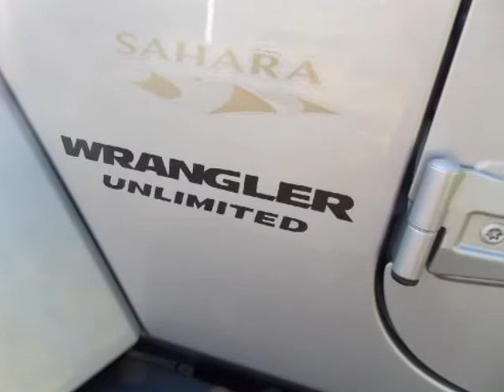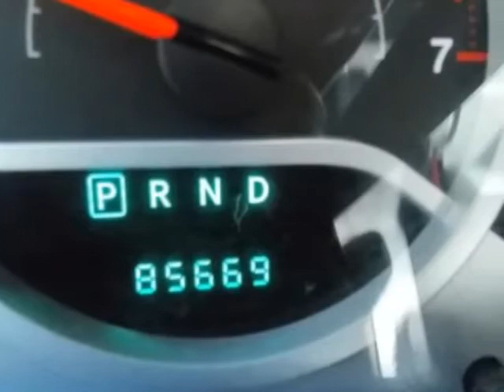2007 JEEP Wrangler Unlimited Sahara The Colony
Hoyte Dodge RAM Chrysler Jeep is proud to offer The Colony this

2300 N. HWY 75